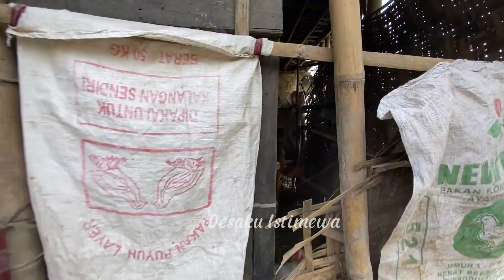Ini yang dilakukan Petani Babadan Pasca Erupsi Merapi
CARA PETANI MERAWAT TANAMANNYA PASCA ERUPSI MERAPI 11 MARET 2023 - Petualangan Alam Desaku - Desaku Istimewa

Pada Kesempatan  kali ini DESAKU ISTIMEWA akan melanjutkan Kembali petualangan saya untuk berkunjung dan berpetualang ke salah satu pedesaan dan perkampungan di Indonesia. Desa dan kampung di Indonesia menyediakan pemandangan alam pedesaan seperti sawah, bukit, gunung, dan rumah warga desa dan masyarakat kampung yang sangat indah dan langka. Suasana di desa sangat langka dan jarang ditemukan di kota. Suasana desa dan kampung di Indonesia masih asri, alami, sejuk, dan nyaman. Warga desa dan warga kampung biasa tinggal di perbukitan, persawahan, dan pegunungan dengan suasana alam desa yang asri. Suasana desa dan perkampungan akan membuat kita rindu, kangen, dan serasa Kembali hidup ke desa dan kampung pada jaman dahulu saat kita kecil dan hidup di desa. Suasana desa dan kampung jaman dulu akan selalu teringat sebagai pemandangan yang indah.

Kali ini Desaku Istimewa Melihat langsung desa yang terdampak erupsi merapi pada 11 Maret 2023 yaitu desa Krinjing, Kecamatan dukun, kabupaten Magelang

Semoga konten video desaku istimewa  bisa menjadi hiburan, tuntunan, motivasi, inspirasi, edukasi, dan menjadi pengobat rasa rindu terhadap suasana kampung halaman seperti jaman dahulu. Desa dan kampung yang masih asri, alami, tradisional, dan kearifan local dan budaya yang terjaga membuat suasana desa layak dibanggakan. Keramahan warga, makanan desa yang unik, dan kesopanan warga desa menjadi ciri khas warga pedesaan.